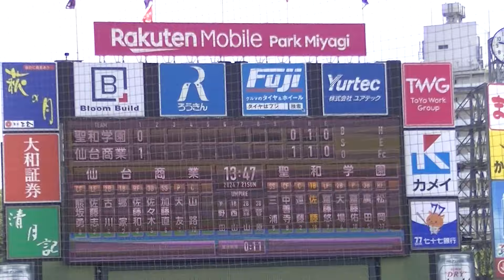Ｒ6年7/21 聖和学園＆仙台商業（1回）「第106回全国高等学校野球選手権宮城大会」準決勝